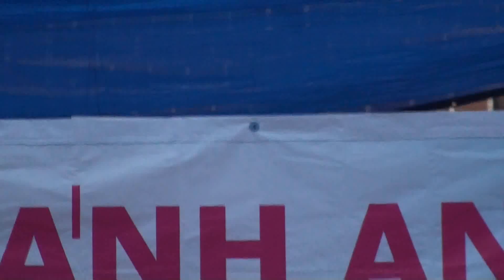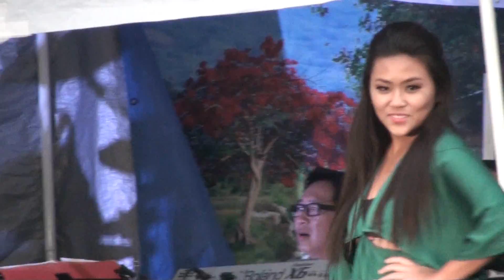G/X Thánh Anna & Giuse Hiển Hội Chợ Hè 2015 thứ 7 p1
Hội Chợ Hè thứ 7 hát dưới mưa